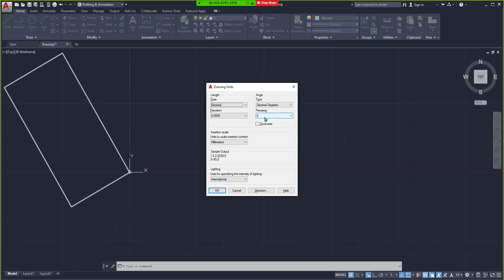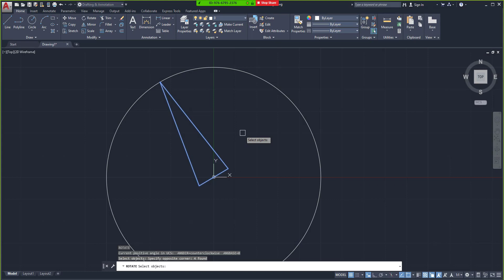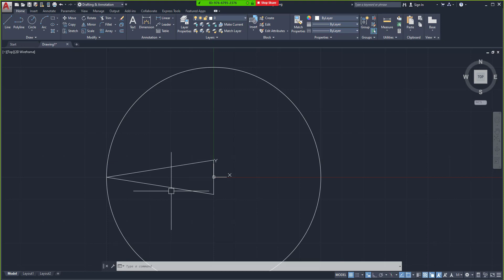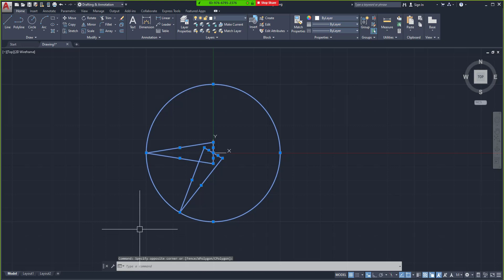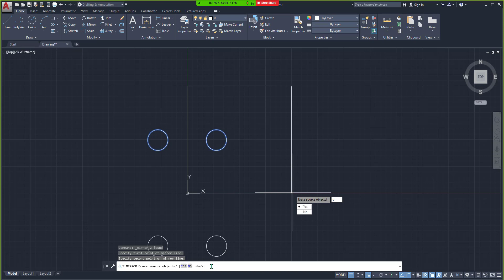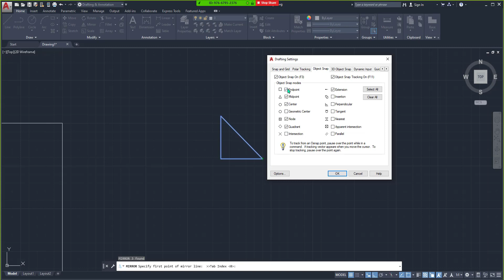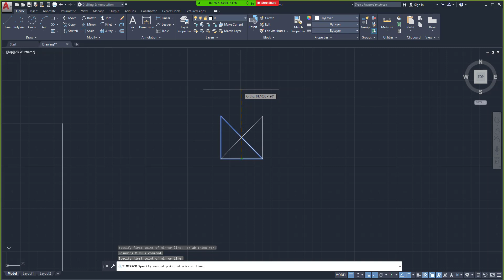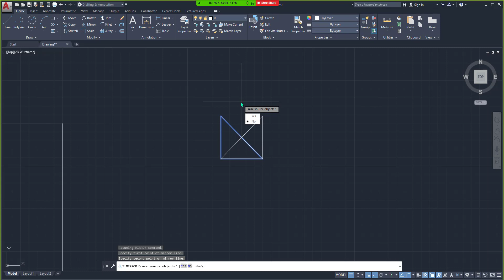7- AutoCAD Döndürme, Aynalama (rotate, mirror) yöntemleri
AutoCAD Döndürme - Rotate, Aynalama- Mirror  komutları